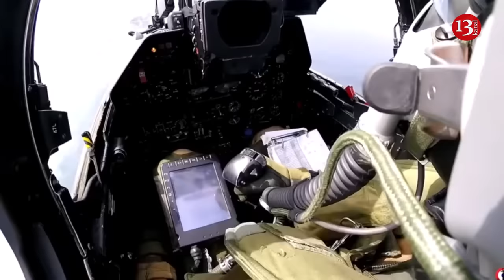Argentina and France may transfer Super Etendard aircraft to Ukraine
Argentina is actively discussing with France the transfer of Super Etendard attack aircraft to Ukraine. Currently, these aircraft are inoperable due to an embargo imposed by the United Kingdom, according to Infobae.
The discussion involves sending five Super Etendard combat aircraft, which have been decommissioned due to the embargo imposed by the UK against Argentina following the Falklands War.
"France's involvement is crucial to overcoming this geopolitical obstacle, and Chancellor Diana Mondino and Defense Minister Luis Petri have been working for weeks to advance this secretive move, which also involves the participation of the United States and NATO," the Infobae states.
The five fighters are stored at the Espora Air Base in Puerto Belgrano because they require cartridges that enable the ejection seats in case of an emergency.
Argentina does not have access to these cartridges due to the British embargo, and since the planes arrived in Argentina, "they have never been able to be used." It is expected that France will repair them and transfer them to Ukraine.
The Super Etendard is a French supersonic carrier-based attack aircraft. It was developed based on the Etendard IVM aircraft and made its first flight on October 28, 1974. A total of 85 aircraft were built.
It was exported to Argentina, and a few were briefly operated by the Iraqi Air Force. The aircraft gained significant popularity during the Falklands War.
In the French Navy, these aircraft are being retired and are planned to be completely replaced by Dassault Rafale multirole fighters by 2015.
The Falklands or Malvinas War of 1982 was a conflict between the United Kingdom and Argentina over control of the Falkland Islands.
Neither Argentina nor the United Kingdom formally declared war on each other; from both perspectives, the military actions were seen as a restoration of control over their rightful territory.
The war ended in a decisive victory for the United Kingdom, which continues to control the islands to this day.